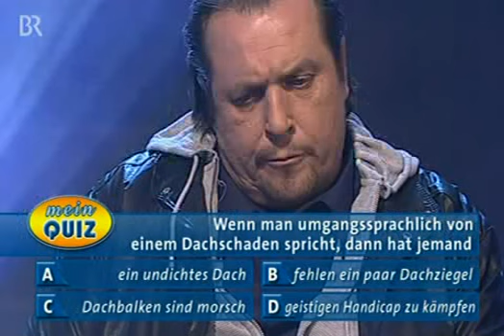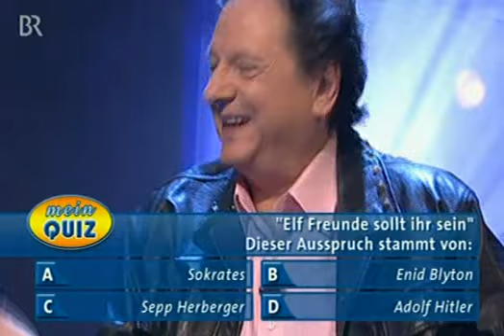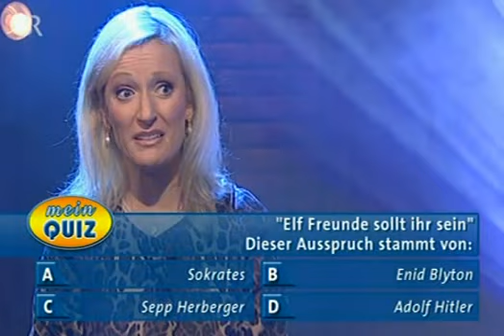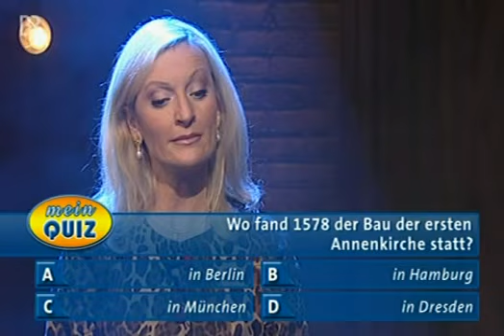Grünwald Freitagscomedy Sommerspezial 2011 Teil 4 [3/3]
...vom 25. August 2011.